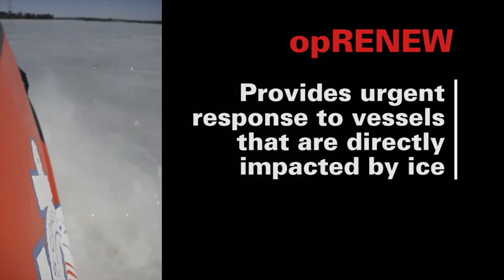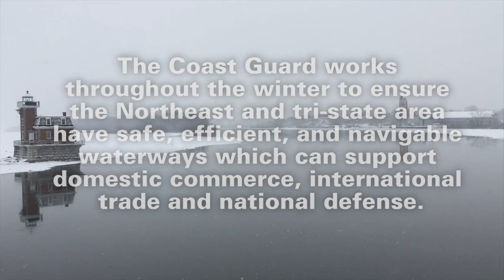opRENEW: U.S. Coast Guard Icebreaking in the Northeast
Credit: Petty Officer 2nd Class LaNola Stone | Date Taken: 02/08/2016
Operation Reliable Energy for Northeast Winters (opRENEW) is the First Coast Guard district's effort to ensure Northeast communities have the security, supplies, energy and emergency resources needed throughout the winter. The Coast Guard works throughout the winter to ensure the Northeast and the tri-state area have safe, efficient, and navigable waterways which can support domestic commerce, international trade, and national defense. Coast Guard Video edited by Petty Officer 2nd Class LaNola Stone.